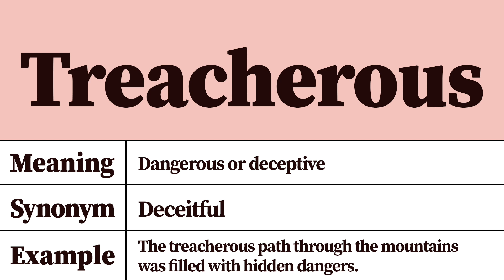Treacherous Meaning and Definition